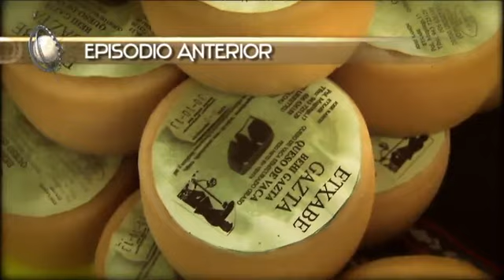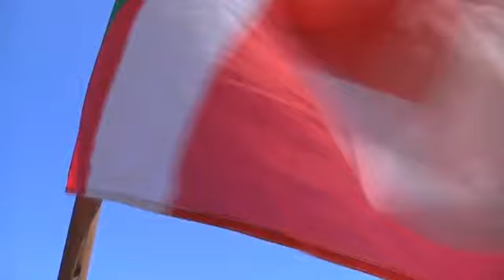Conquistour 2012 - T1C6 MUNDAKA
CONQUISTOUR 2012 - T1

Edición 1 del reality show de aventura Conquistour, donde equipos seleccionados de diferentes localidades VASCAS luchan contra un grupo formado por ex concursantes del reality El Conquistador Del Fin Del Mundo presentado por Julian Lantzi.

Productora: Globomedia
País de Origen: País Vasco, España
Locación: Estella, Bergara, Arre, Sestao, Ordizia, Mundaka, Zarautz, Mungia, Intxaurrondo,

Esta reproducción es uno de tantos vídeos que se encuentran en las redes, el cual tratamos de recopilar de acuerdo a un tema, lugar o información específica en un solo listado para la facilidad de su visualización, en este caso temas relacionados al reality show de competencias Conquistour presentado por Julian Lantzi.